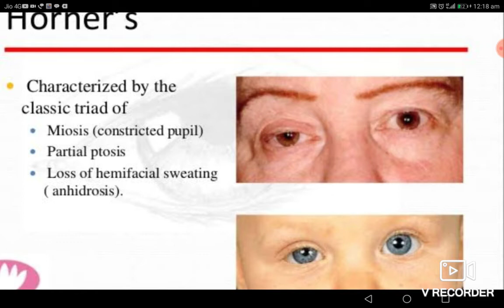Klumpke' s palsy !! Lession of Brachial plexus